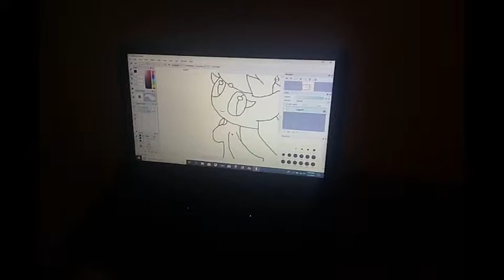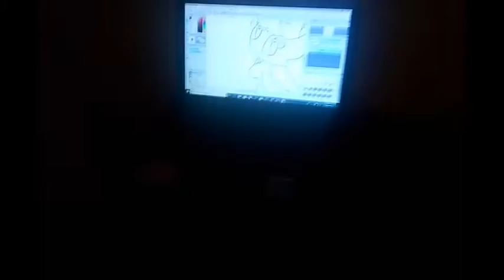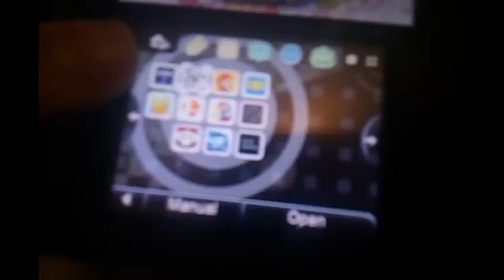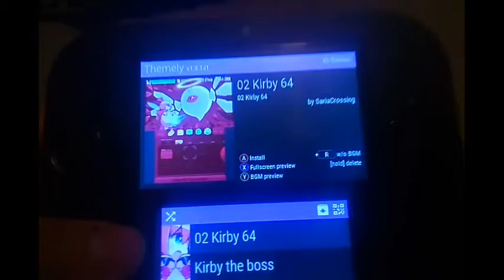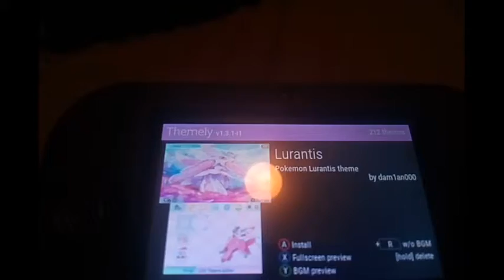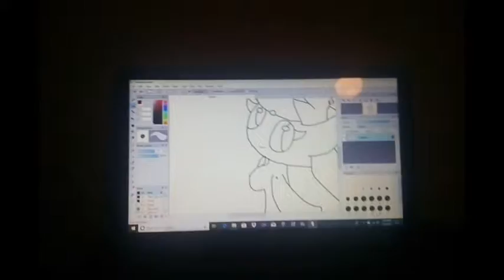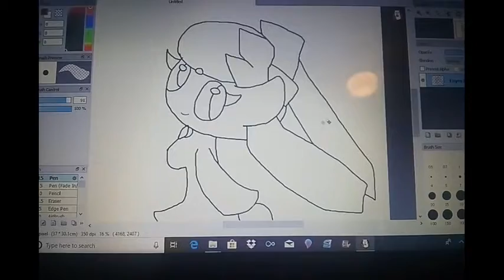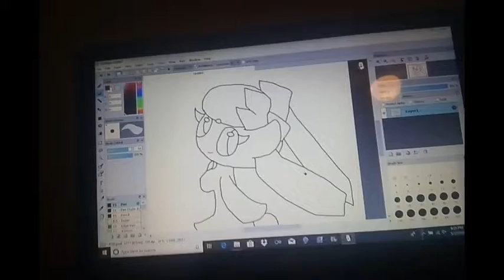Thank U Friends. I will no longer be able quit. Channel will stay alive forever!